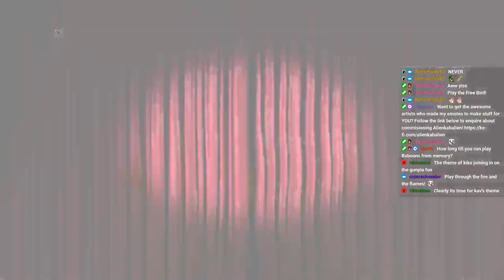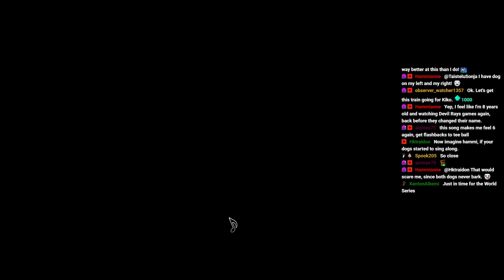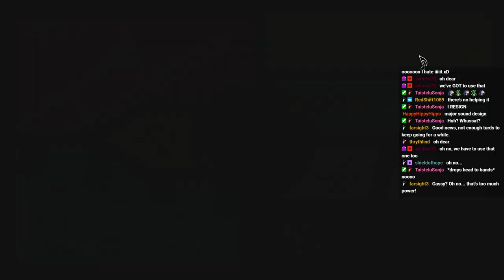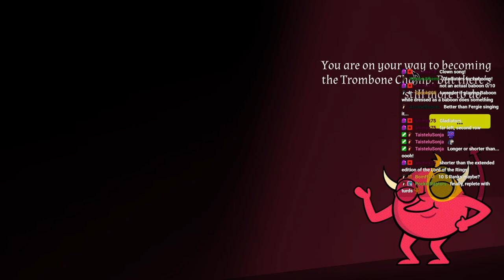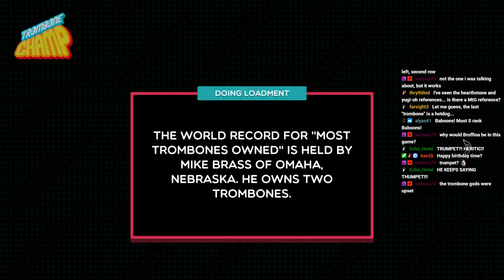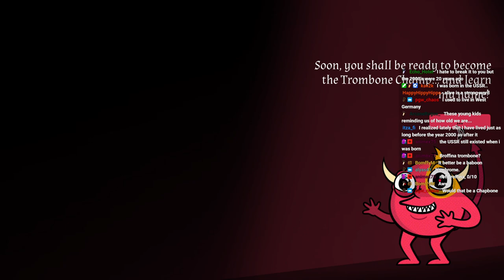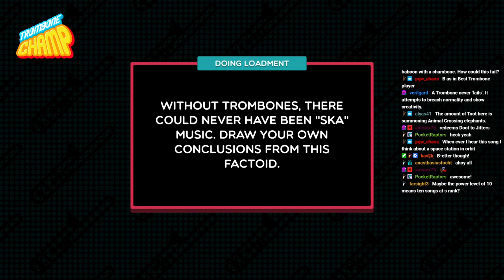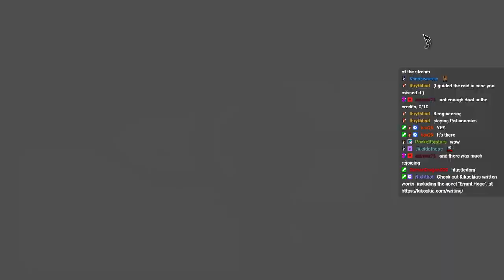Trombone Champ Stream VOD #02 (24/10/2022): DEEP LORE (Strobe Warning)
Be advised that this video may contains scenes not suitable for people who suffer from epilepsy.

This video also may contain a muted segment.

This is the Trombone Champ stream which occurred on 24/10/22.